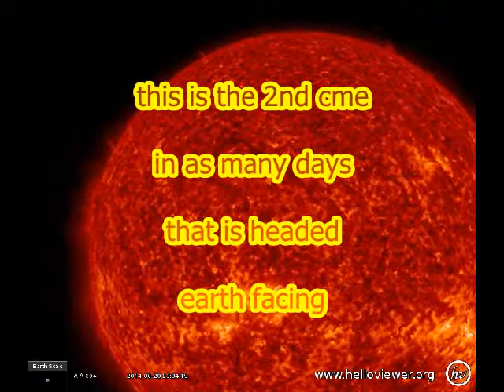Warning!! Impending Double CME impact to Earth's Magnetosphere!!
A one, two, punch to the Earth!!